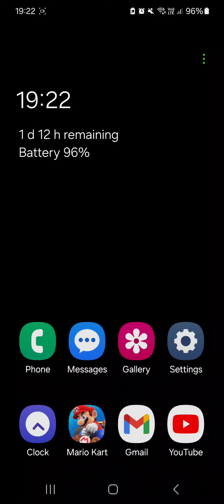Mario Kart Tour (Gold Mario Gameplay) Coin Rush Mode (4-7-2024)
Night Tour 2024